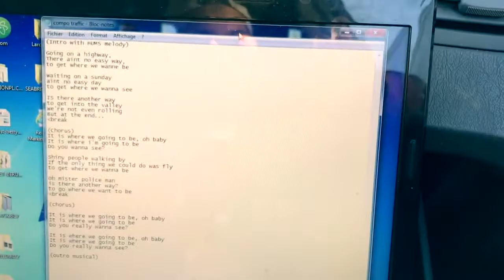Ain’t no sunshine - Nations of Lights cover in Grand Canyon Arizona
Acoustic cover of the classic song Ain't no sunshing by BIll Withers in the Grand Canyon in Arizona during a roadtrip all accross USA.